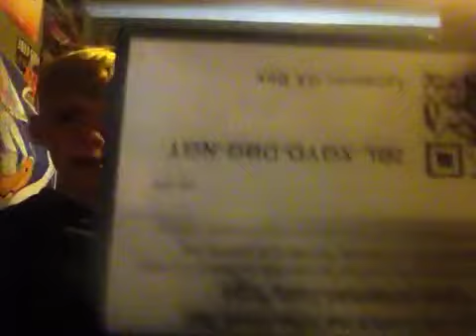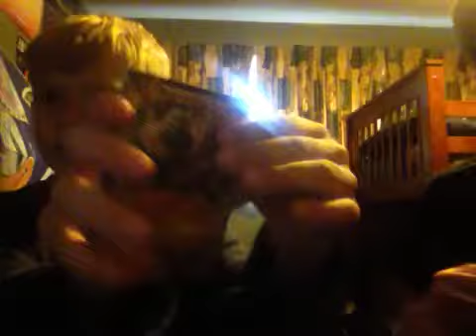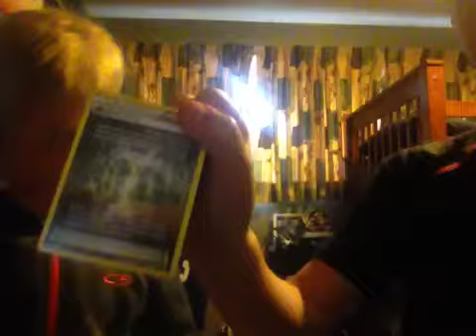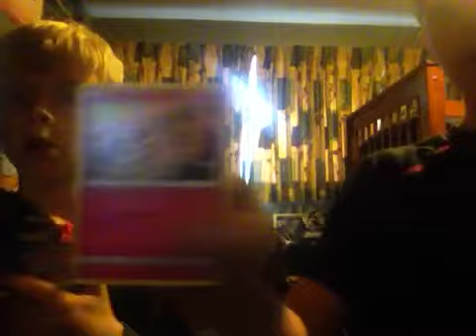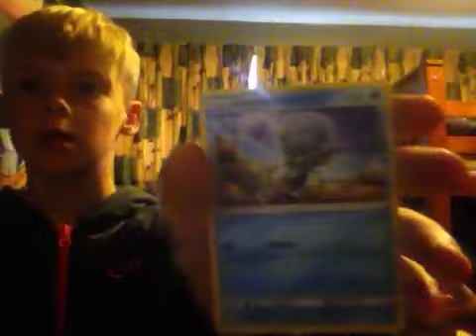Pokemon card opening (Lycanroc GX Box)